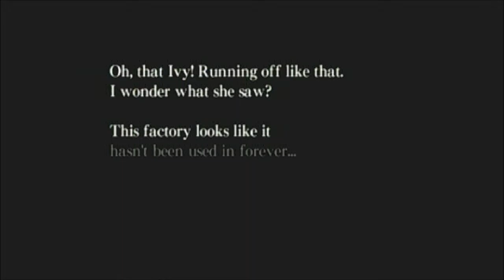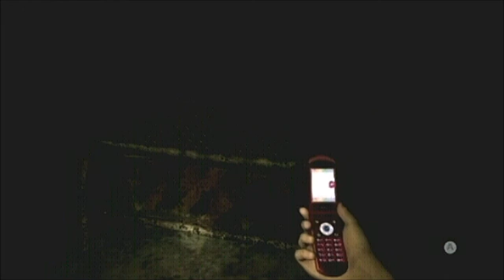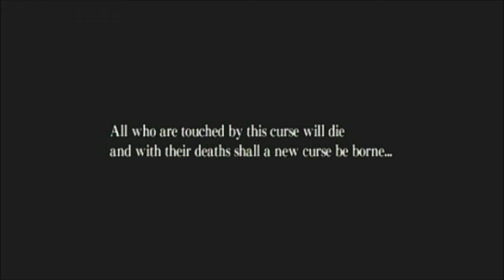Ju-on The Grudge Playthrough 1